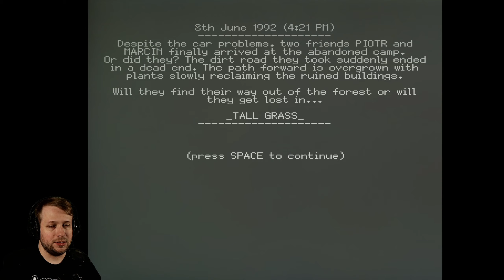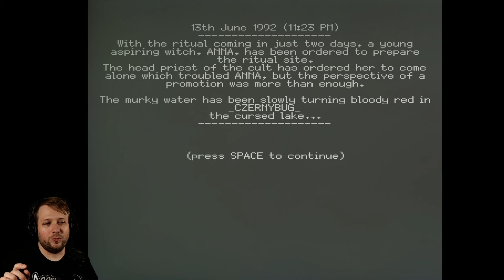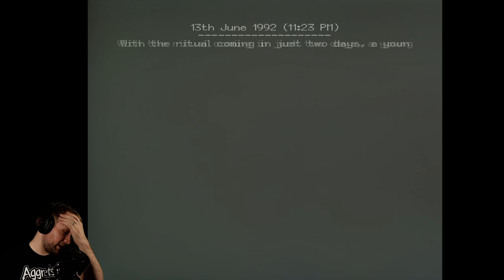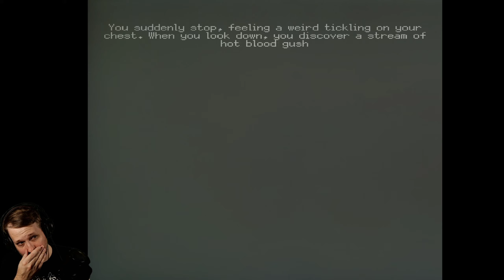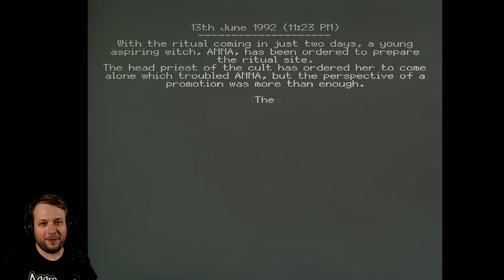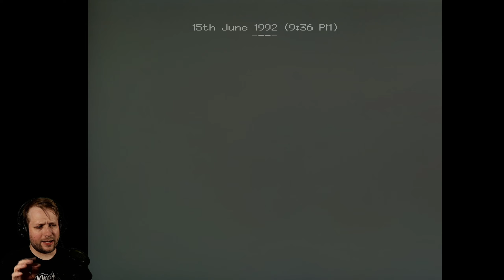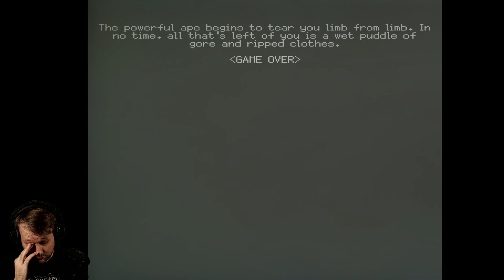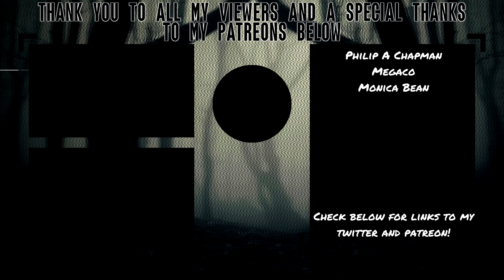IM GOING BANANAS BECAUSE OF THIS APE! | Thing In The Lake (Dread X Collection 2)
Dread X Collection 2 is out, and thank you so much to the team for early access to it. Lets dive into Thing In The Lake, by the creator of World of Horror. A 2D, top down horror adventure, we take control over 4 characters each with their own objectives.

About The Thing in the Lake
Panstasz - The Thing in the Lake: Something horrible is hiding in its murky depths...

About Dread X Collection 2
You find yourself locked in a small room illuminated only by the hazy glow of a single TV. Around you are a collection of tapes, trapped within steel coffins. A strange statue looms in the shadows. An unknown voice breaks the silence. It tells you to check the top of the VCR for a key. You pick it up. You use it to unlock one of the metallic cases. Inside is a tape. You pop the tape into the VCR. Can you survive what happens next?

Step into a world of darkness and discover the secrets you didn't know were right beneath the surface. Get ready to explore 12 horror games made in 10 days that lead up to a narrative experience you didn't expect in Dread X Collection 2. Find the tapes and unlock the mystery inside.

The Dread X Collection 2 follows in the footsteps of the first Dread X Collection. This time we've gathered 12 incredible indie devs and given them just 10 days to realize all new visions of terror. The inspiration this time around was LOVECRAFTING. Does that mean all Lovecraft monsters? Does that mean a crafting game? Does it mean crafting love in a romantic visual novel? You'll just have to play to find out.

Features:
-Explore 12 games all with different graphics, characters, and play styles. There is something for everyone.
-Interactive launcher with it’s own game, or skip it! Your choice
-Bigger than the first collection